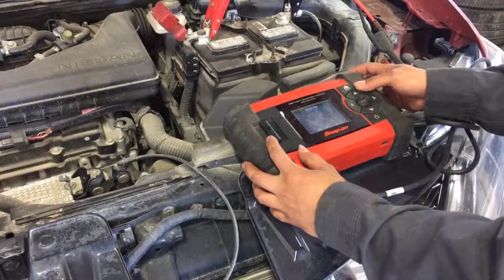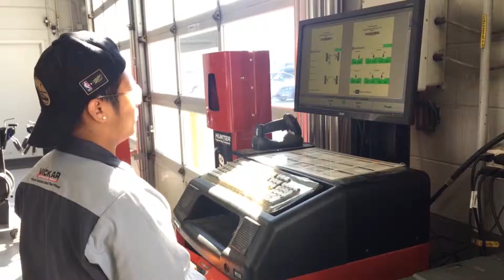Vickar Nissan Express Service 2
Vickar Nissan Express Service 1424 Regent Avenue West, Winnipeg, Manitoba, R2C 3AB